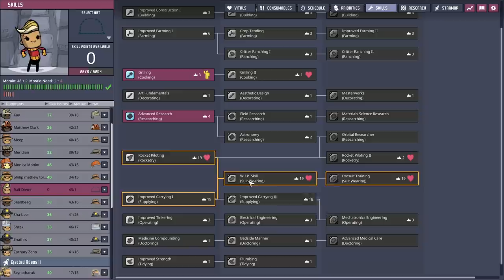Ep 19 : Terraforming an Asteroid : Oxygen not included Spaced out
May have went a bit overboard setting up this farm. But once you start building something it's hard to stop and think of a less silly plan.

Credits song - Aaron Kenny - Happy Haunts

Mods
Pliers Fixed
No Sensor Limits
Drink Tea not coffee